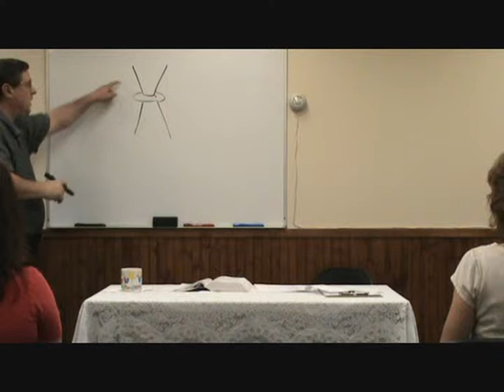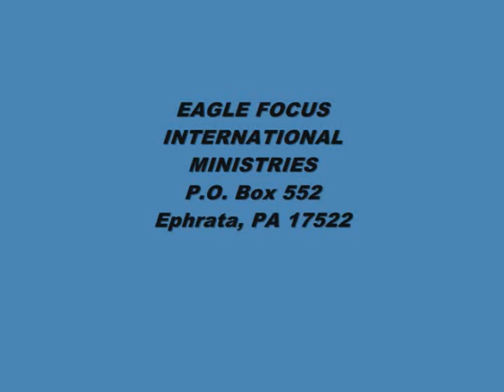Yes, You Can Hear The Voice Of God Part 7